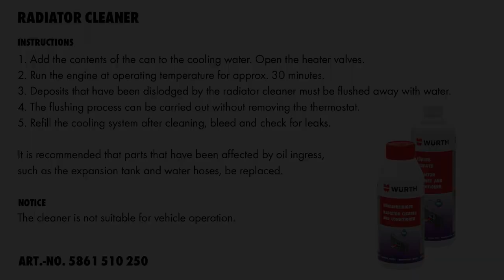Radiator Cleaner: Increase cooling system reliability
Removes corrosion and sludge deposits in the cooling circuit. Suitable for all engines!